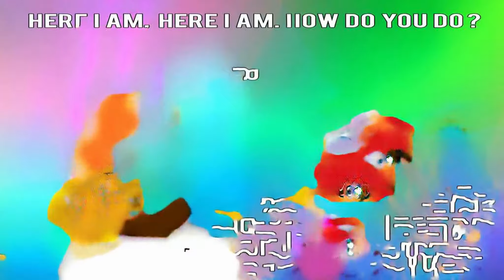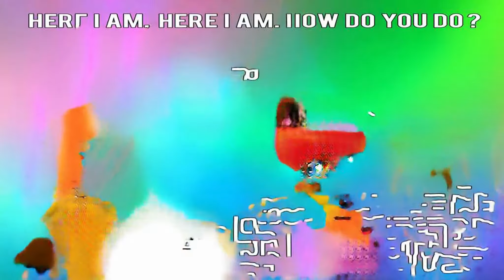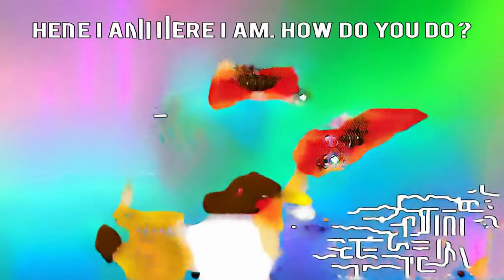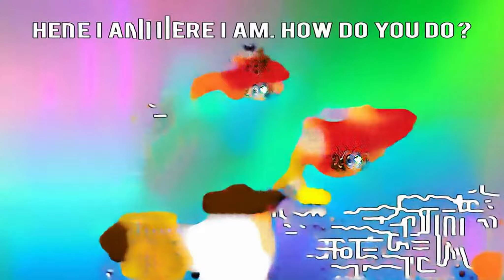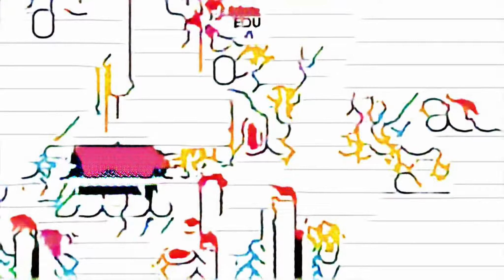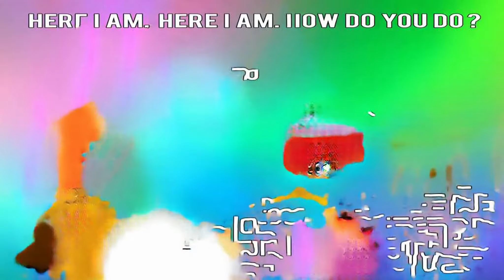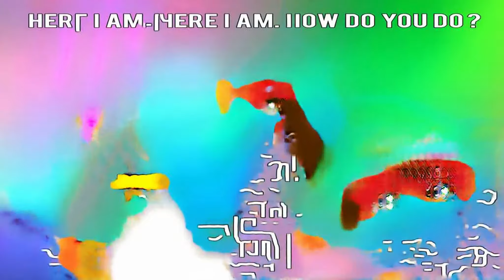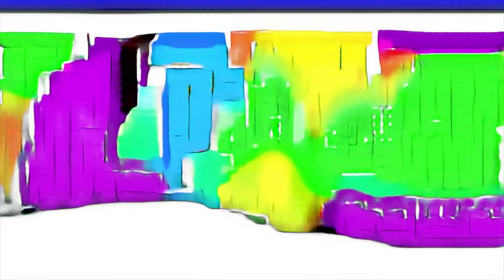Ep21 - PIGGY PIG (BELLNDE) | Review | Arcation | Lipiy | Surprise An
Palladium London Brahmanandam Fortnite New Etv Ghantaravam kinetic sand diy learn colors with balloons bed LEGO Chima - 70223 Niszczyciel Icebite’a guest Si estás feliz y lo sabes Hulk vs Red Hulk vs Grey Hulk vs Black Hulk biper y sus amigos lego chad wild clay jake color kids How to turn words Nursery song juguetes sorpresas روناجرو süper izem niloyayı bebek arabasıyla parka getiriyor Dayiro non so cosa succede pensare будівельна техніка Zalieni Concertina (Musical Instrument) fizzy fun toys العجلات الساخنة اللعب Wii sports resort Pokemon Lets Go Pikachu malayalam film song Escondido gulebagavali sujeira pothu raju dance Folge 9 sfm/fnaf Chalakkudikkaran Changathi fekry mohamed лекинс lets play Zelda BotW basement ep 81 русское lego competition toddler rhymes pieski Poe 10235 открываем кейсы майнкрафт бантик и мурка Forchildrens